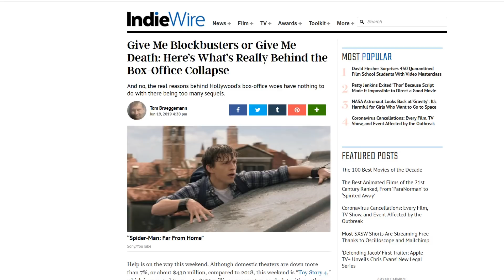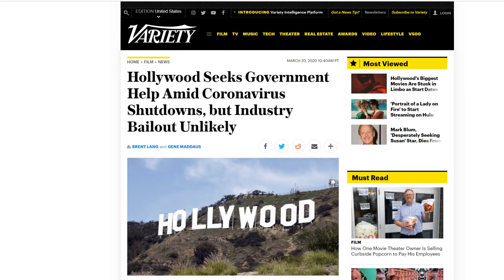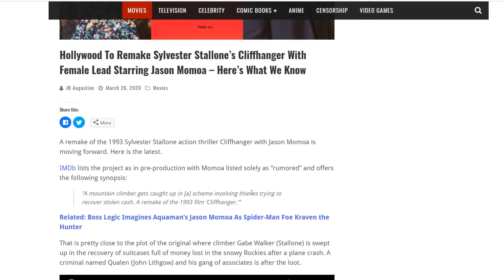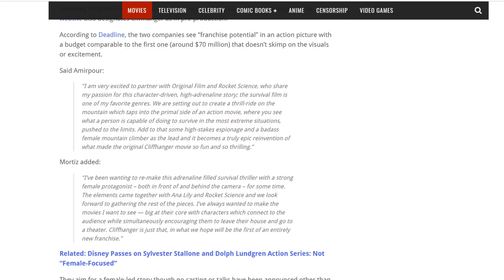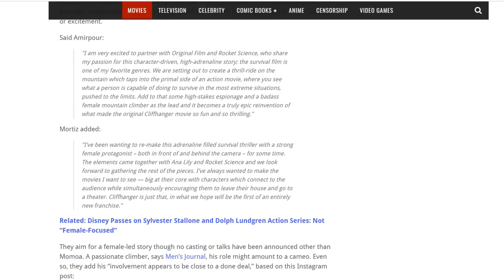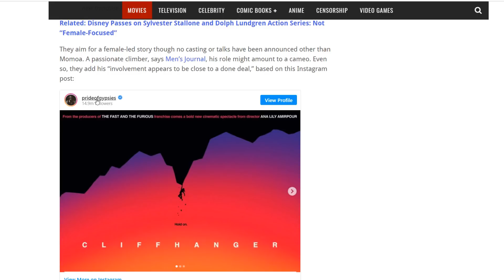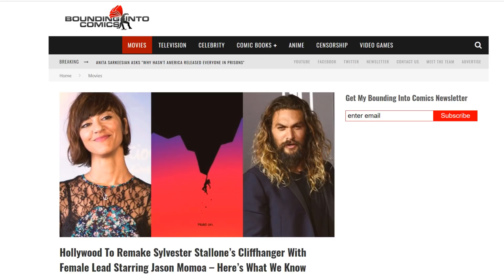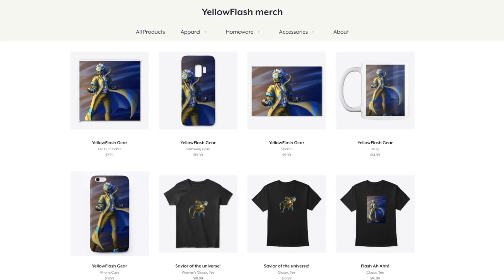The next Ghostbusters 2016! Creative Hollywood genius announces female Cliffhanger remake!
Hollywood announces another remake of an old movie with a laze gender swap. When will they learn that people want original movies?